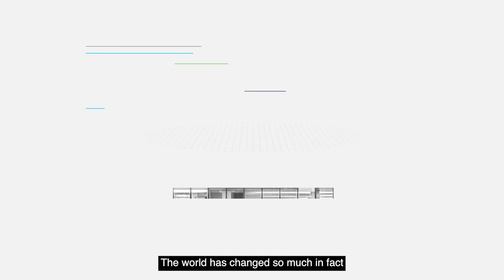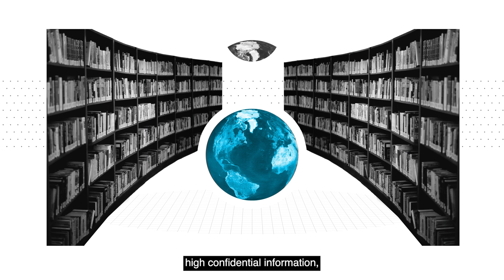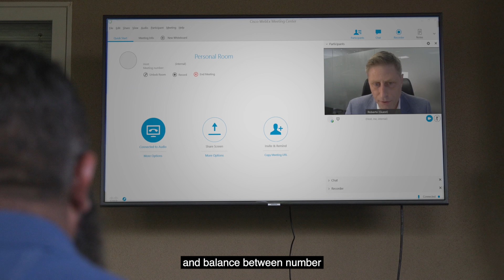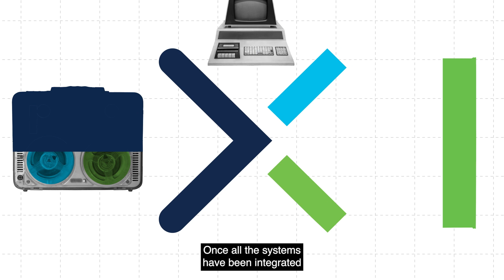Cisco IT Security Makeover - Season 6 Full Video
In this full episode of Cisco IT Security Makeover - Season 6, watch as Cisco Cybersecurity Distinguished Engineer Mike Storm teams up with Roberto Alunda, Telecom Engineering Director at Mediapro, to demonstrate how Cisco’s SecureX and Secure Hybrid Work solutions are transforming IT security. This video showcases how Mediapro successfully secured their hybrid work transition, enabling a flexible and secure workforce while maintaining operational efficiency. Learn how Cisco’s integrated security solutions protect organizations in a dynamic work environment and optimize security operations.

  What you’ll learn in this video:
  – How Cisco SecureX simplifies and enhances security operations
  – Best practices for securing hybrid work environments
  – How Mediapro leveraged Cisco solutions to transition to a secure hybrid workforce

  This video is ideal for IT security professionals, business leaders, and network administrators looking to optimize their organization’s security posture and ensure a secure, flexible workforce.